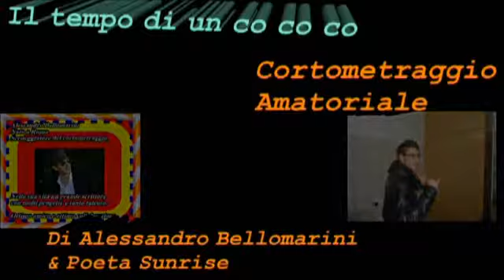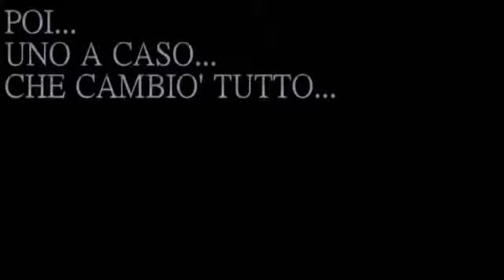IL TEMPO DI UN CO CO CO FOTO